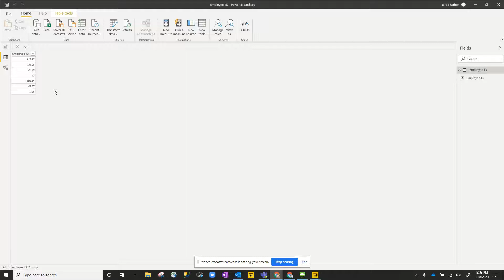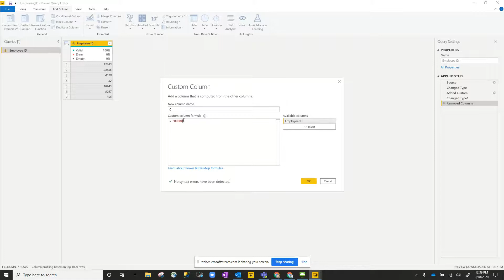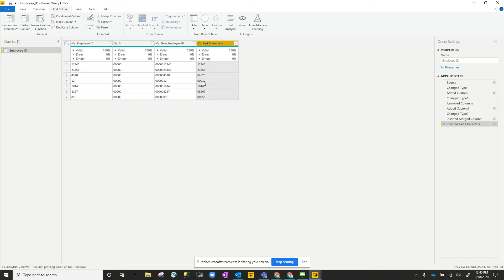Employee ID workaround in Power BI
Here's a workaround for a common issue when bringing employee data into Power BI.  Employee ID is a common column in an employee table that usually has a number of digits in it.  If the employee ID is all numbers, leading zeros can be cut off.  Here's a quick tip to work around this issue.